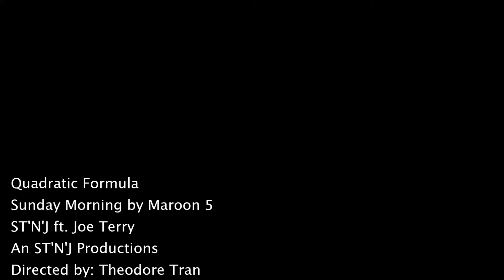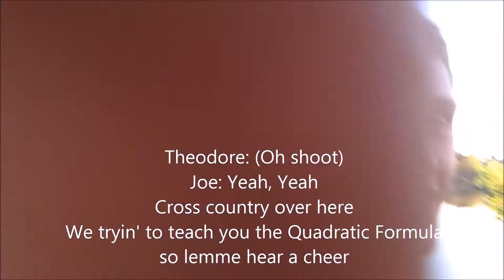Quadratic Formula (Sunday Morning by Maroon 5) by ST'N'J ft. Jolly Rancher Joe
A version of Maroon 5's Sunday Morning about the quadratic formula in math.

The Artists:
Joseph Terry started his career on October 6, 2014 kicking it off with a rap for a cover of Maroon 5's Sunday Morning. His number one hit debut lead to the 'millions' of fans he has achieved today.

ST'N'J wasn't formed on one day- instead it formed over several years as the growing friendship of Samuel, Theodore, and Joshua developed over time. The three later met guitarist Nathaniel Adams and the four have been playing since.